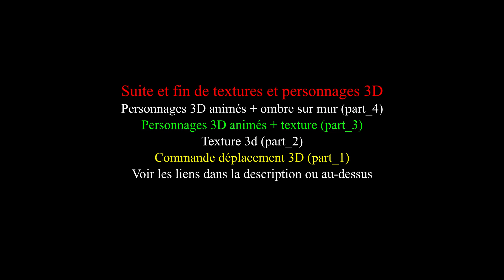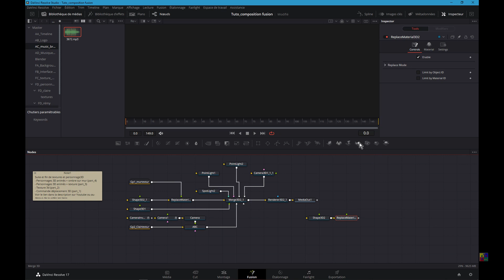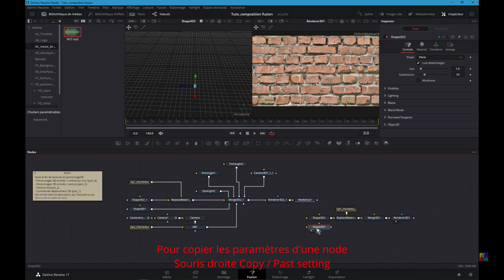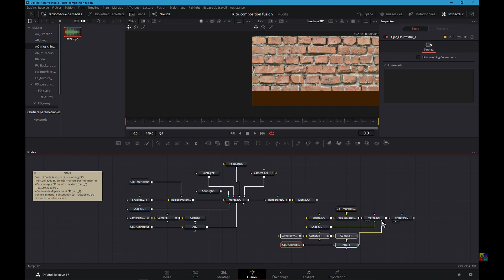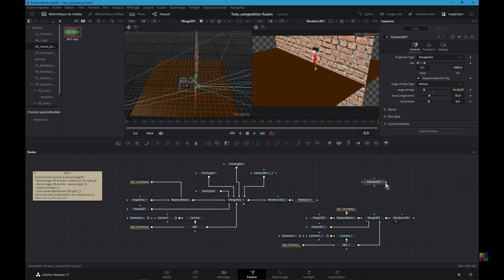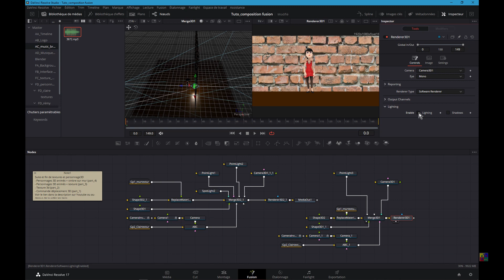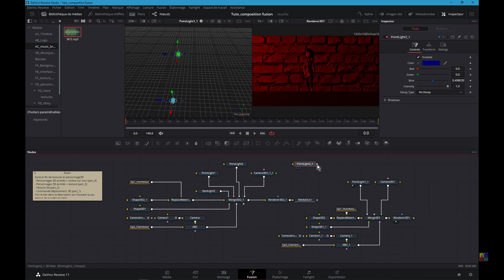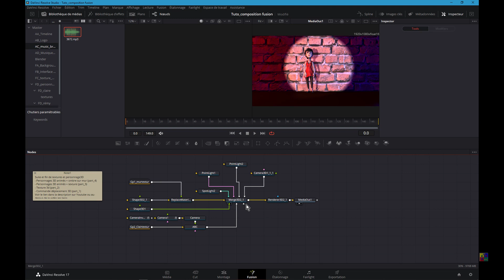Davinci Resolve | Fusion personnages 3D animés avec ombre (Part_4/4)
(Part_4/4) - Études de personnages animés 3D : Ajout de personnages animés sur le décor du mur de brique avec des textures et des éclairages, rajout de l'ombre sur le mur.
Tutoriel Davinci Resolve 17 Fusion.
Node : 3D, Shape 3D. Merge 3D. Renderer 3D. Cook Torrance. Bumpmap. Replace Material. Point Light. Caméra 3D. Underlay.

IV_DVR Fusion PDF - Définitions des nodes en français + menu DVR et lexique anglais français

VI. Chapitre 5 Effets Nodes Manual en français